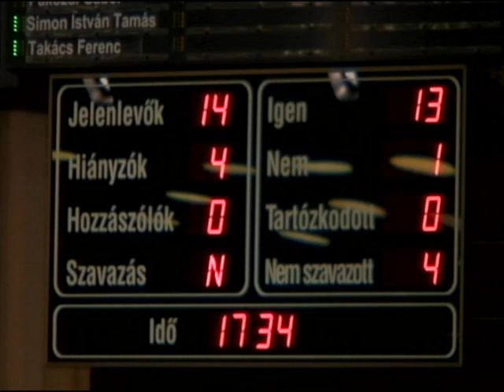Megyegyűlés - Békés Megye 2012.december 17. (részlet)